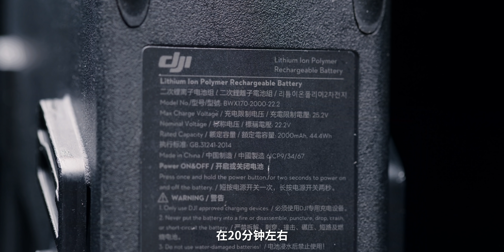【影视飓风】航拍2.0！大疆FPV上手体验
全新的形态，全新的机型，大疆的穿越机终于来了！
感谢大疆提前借给我们体验，我们用它拍摄了一些样片，希望这期视频对你有所帮助！